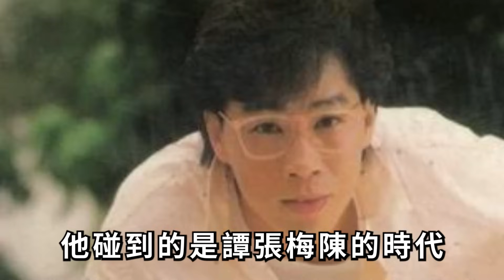香港巨星爆紅時遇車禍終生癱瘓！被妻子扔在養老院20年無人顧，現69歲近況曝光看哭眾人